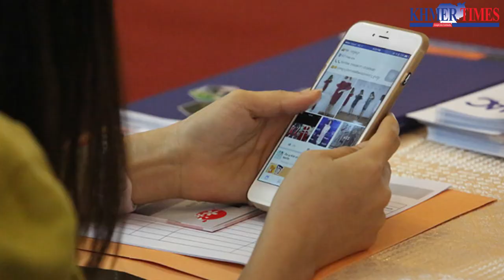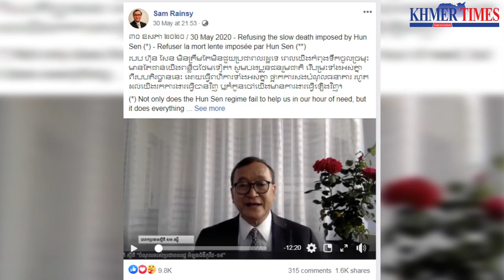Police officers told to monitor all social media posts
General Neth Savoeun has instructed us to monitor social media platforms such as Facebook for public opinion, both constructive criticism and hostile posts by groups out to attack the government